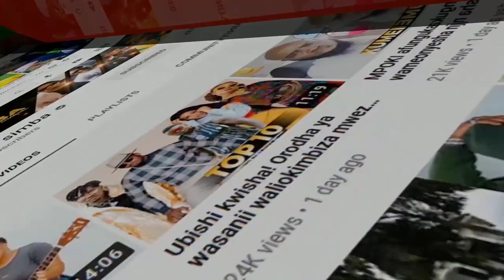"FOA" ya DIAMOND yashika namba nne kwenye orodha ya album bora Afrika 2022,ndie mtanzania pekee.